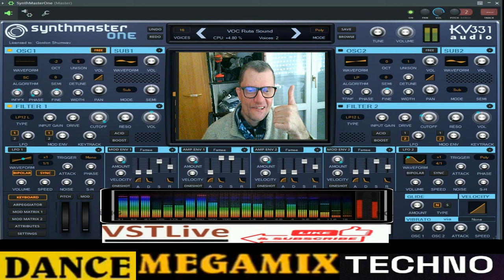Giovanni Dance Mega Mix Thecno vol 5 Live vst dal vivo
per collaborazioni oserate telefonare al seguente numero :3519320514 chiedere giovanni  mauri

vst usato per composizione  Synty master one
nome del brano Giovanni Dance Mega Mix Thecno vol 5 Live vst dal vivo